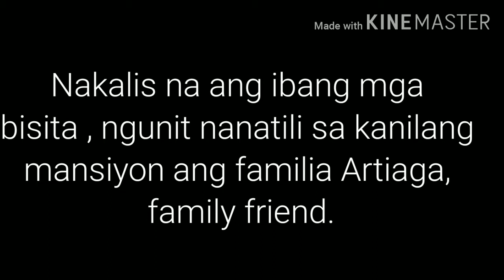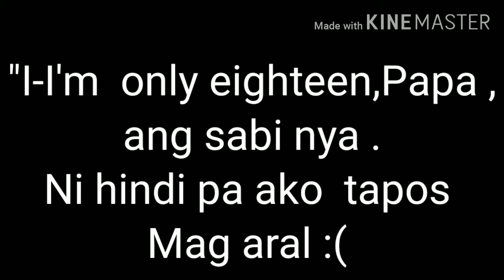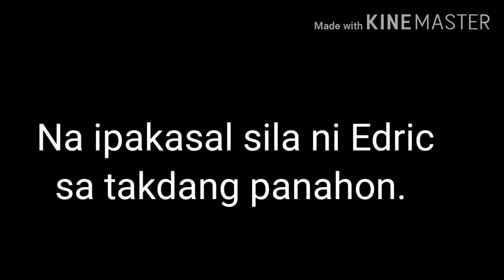Arrange marriage for a Multi Millioner'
Agatha and Edric love story
Short Reading story